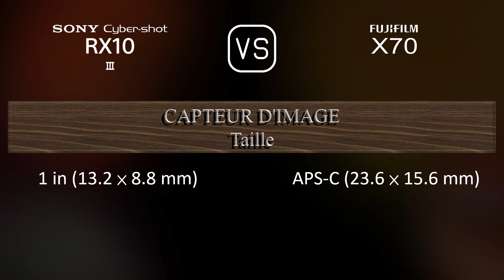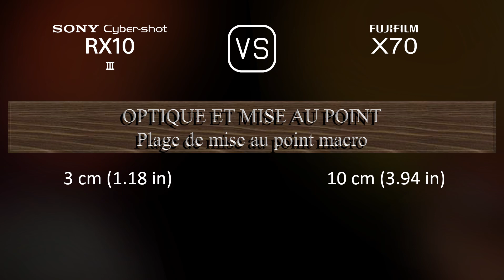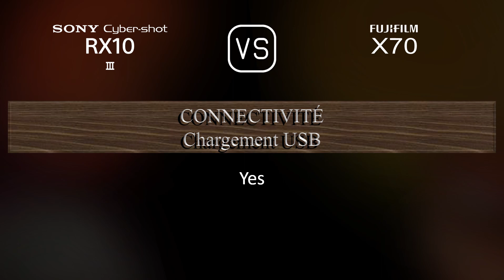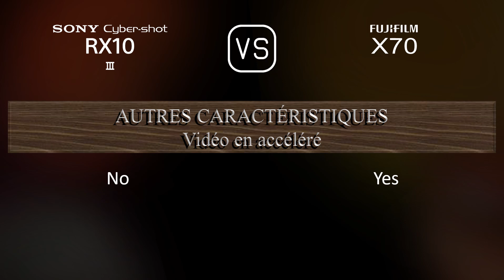Sony Cyber-shot RX10 III vs. Fujifilm X70: Une Comparaison de Caractéristiques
Cette vidéo fournit un aperçu des fonctionnalités du Sony Cyber-shot RX10 III et du Fujifilm X70 dans une comparaison de caractéristiques (comparison of specifications).

00:25 LANCEMENT
00:33 BOÎTIER
00:40 CAPTEUR D'IMAGE
01:01 IMAGE
01:16 OPTIQUE ET MISE AU POINT
01:55 ÉCRAN
02:13 VISEUR
02:27 FONCTIONNALITÉS PHOTOGRAPHIQUES
03:20 FONCTIONNALITÉS VIDÉOGRAPHIQUES
03:35 STOCKAGE
03:38 CONNECTIVITÉ
04:03 CARACTÉRISTIQUES PHYSIQUES
04:21 AUTRES CARACTÉRISTIQUES